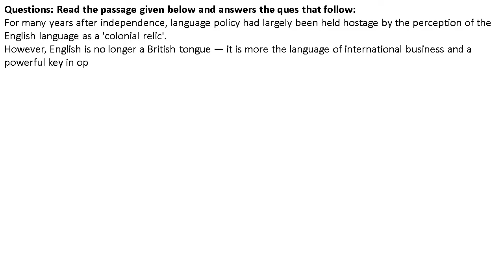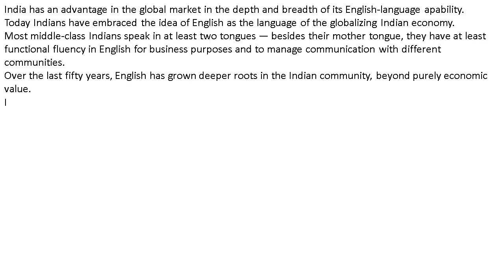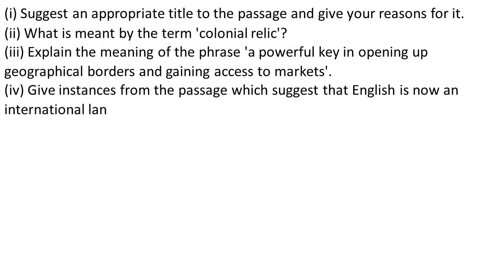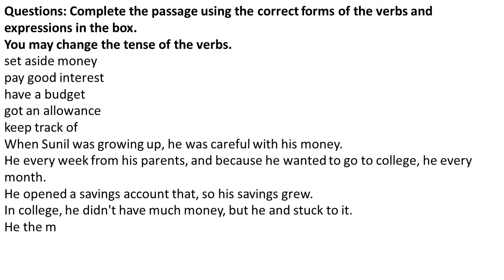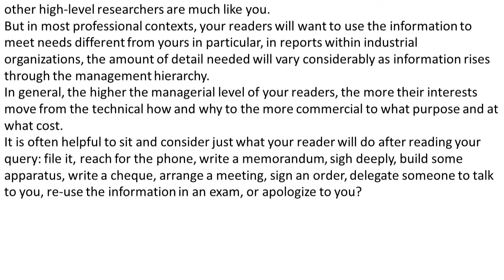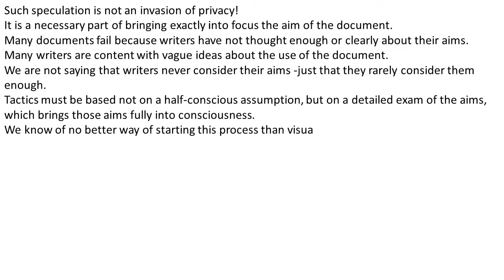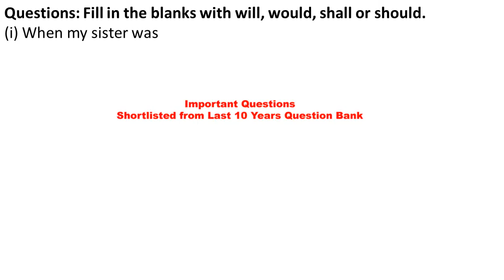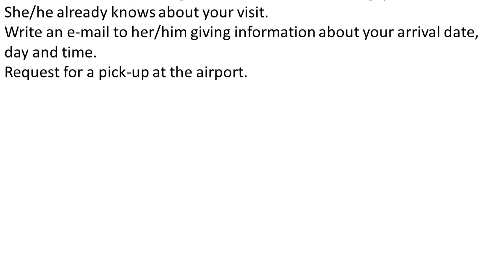IGNOU BCA [BCS 055] Previous Question Papers [Business Communication] Fifth Semester Study Material